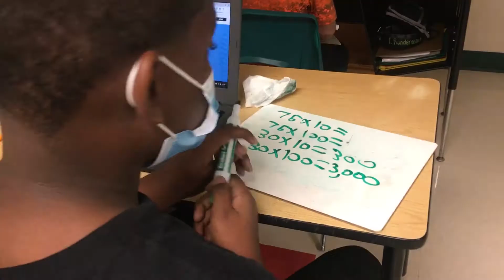Inspiring Brenham ISD Educators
Have you met Ms. Randermann, Brenham Elementary School's 4th grade Math Teacher? Today, we will take you inside her classroom and talk with her about her motivation for teaching. We’ll also hear from one of her students as he shares advice to younger students.

Veronica Gallegos Johannsen interviews Brenham Elementary teacher